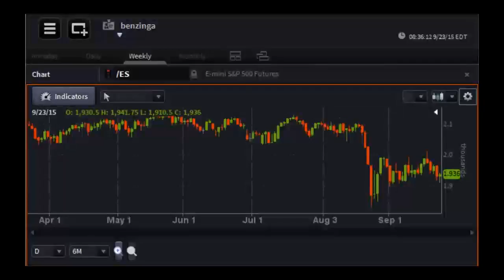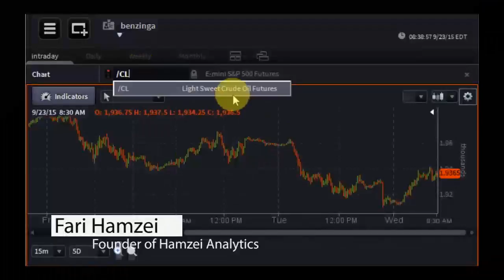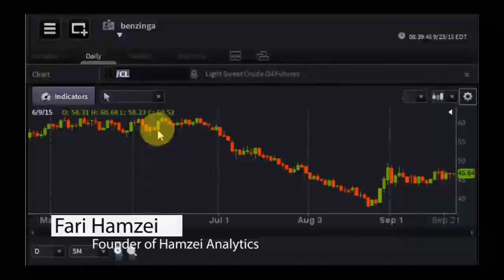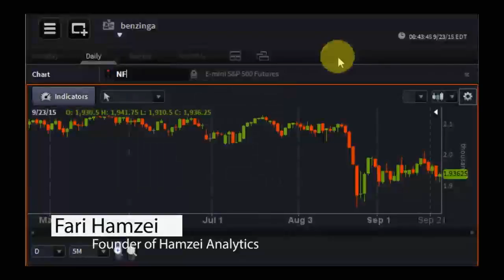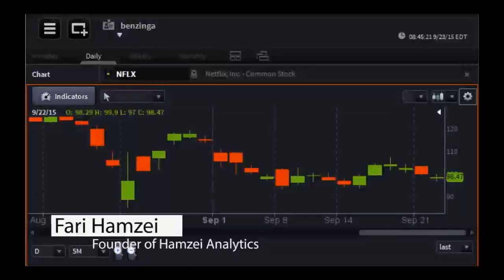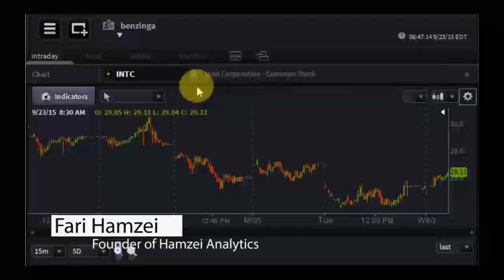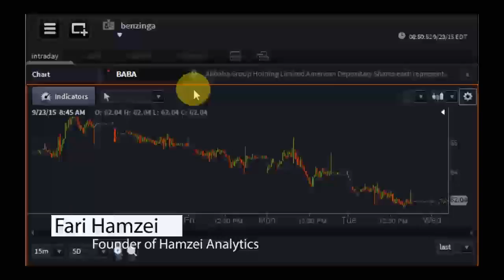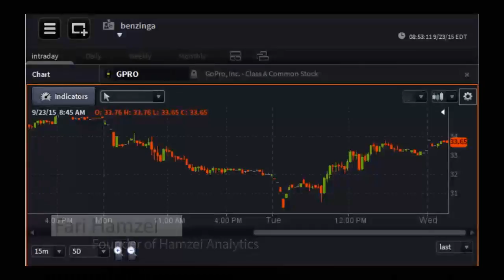Fari Hamzei, Founder of Hamzei Analytics - PreMarket Prep for September 23, 2015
Fari Hamzei joins the show every Wednesday, bringing his wealth of knowledge on aggressive equity options and index futures trends. Hamzei is frequently quoted by CNBC, Bloomberg and RealMoney. His book, "Master Traders: Strategies for Superior Returns from Today’s Top Traders," published by John Wiley & Sons in October 2006, was a bestseller on Amazon trading books space.